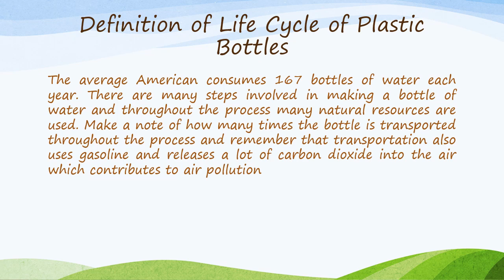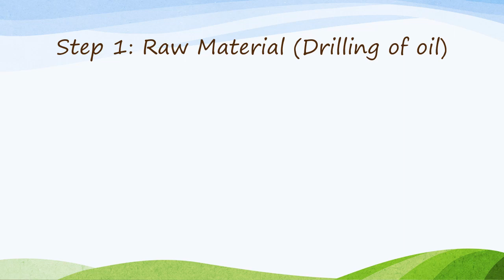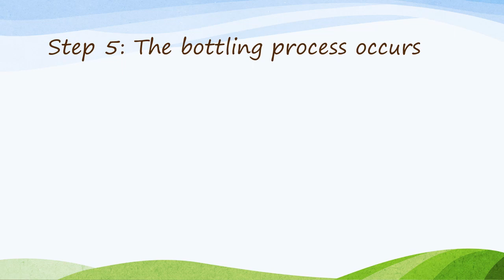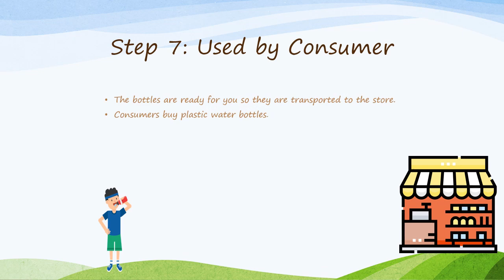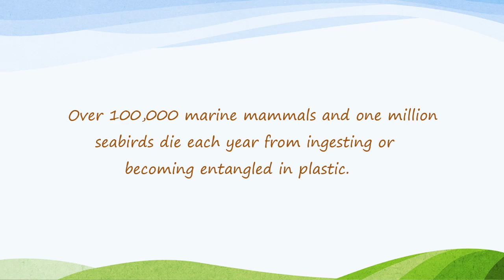Life Cycle Assessment (LCA) of Plastic Bottles